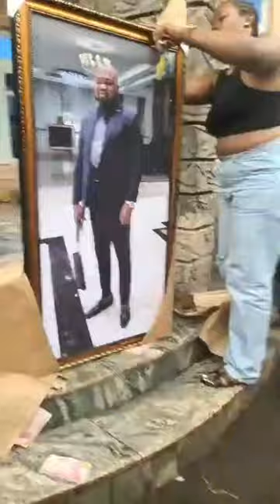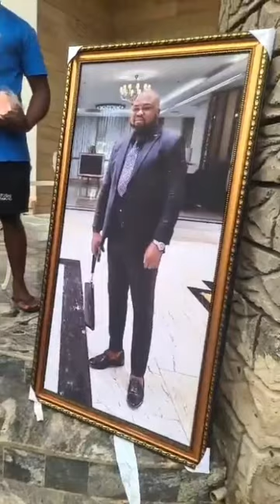Ogene Janka Armani - On Sunday Morning Visit With His Ogene Boyz